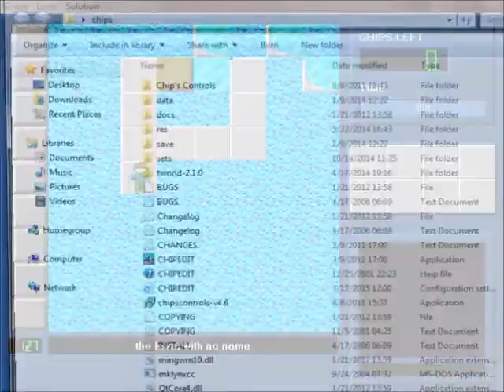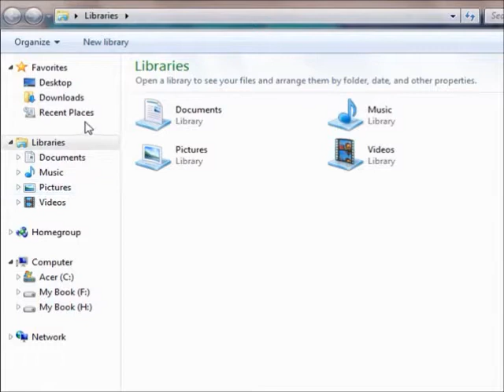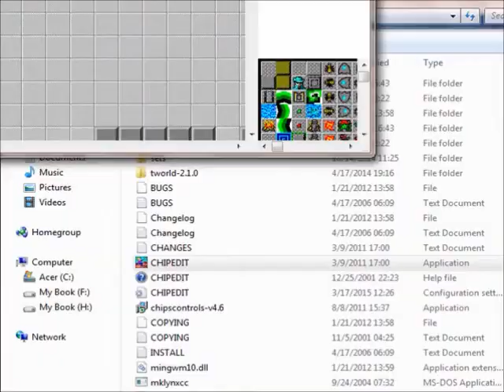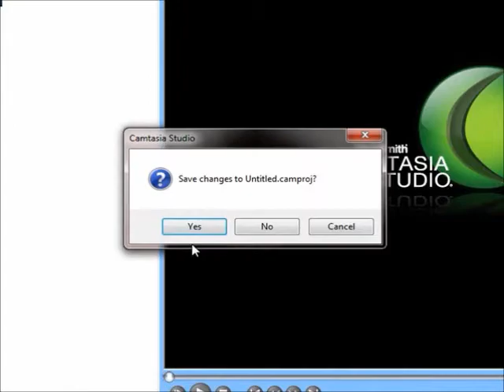Let's play andrewg1 - 37 - The have to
Still can't believe the amount of stupidity and random luck that I had in the latter half of the video, couldn't reproduce it again if I tried...